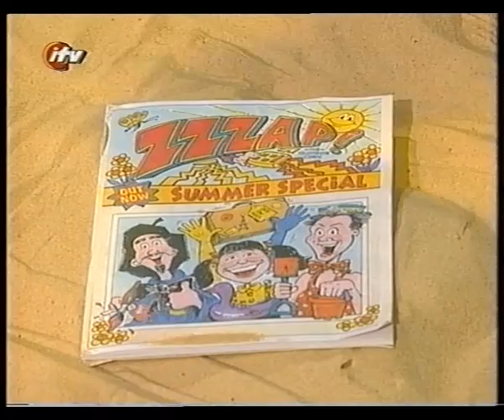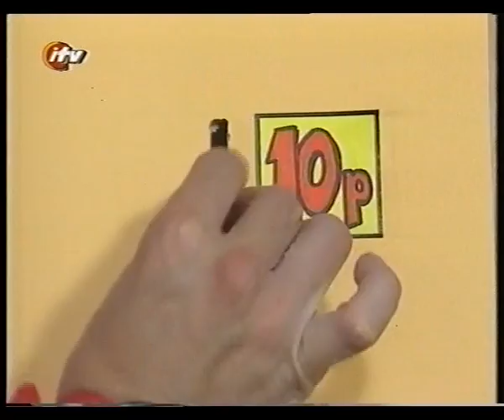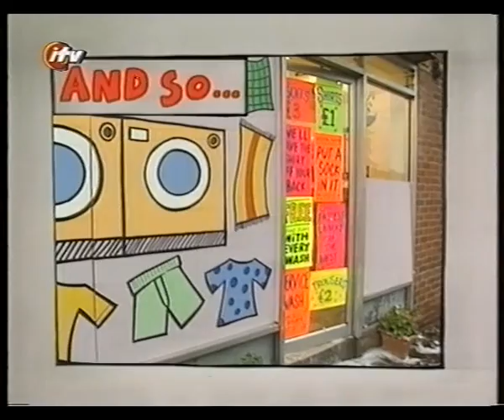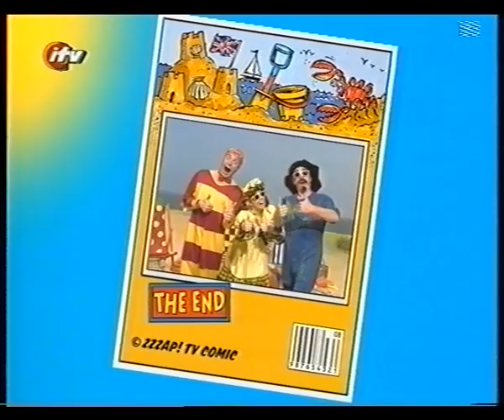VHS Junk - An incomplete episode of Zzzap! (1997)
As requested by changethewords2, a recording of Zzzap from one of my old VHS tapes. In case you didn't know what it is, it's a 20 year old CITV show about a gigantic comic book that comes to life. What made it so special is that its prime target audience was the hearing impaired. This episode may have four or so minutes cut off the beginning, but hey, at least you've got your Zzzap, right?